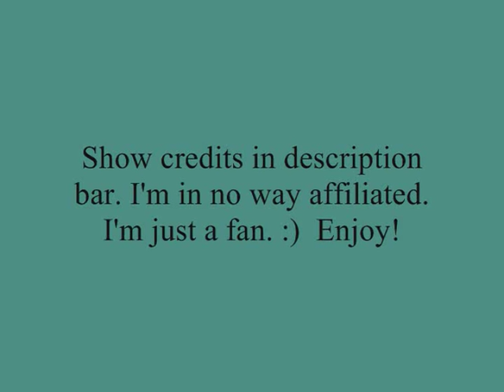Girlfriends: Best of season 3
Funny scenes in season 3

Credits:
Mara Brock Akil - creator & executive producer
Kelsey Grammar- executive producer
Production co.- Akil productions, CBS Television Studios
Starring- Tracee Ellis Ross as Joan...Golden Brooks as Maya...Jill Marie Jones as Toni...Persia White as Lynn...Reggie Hayes as William